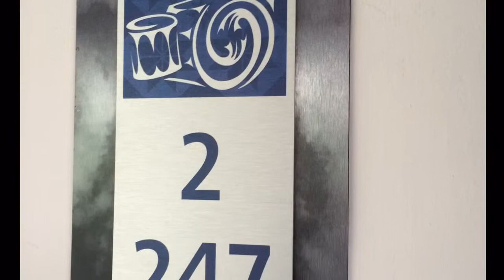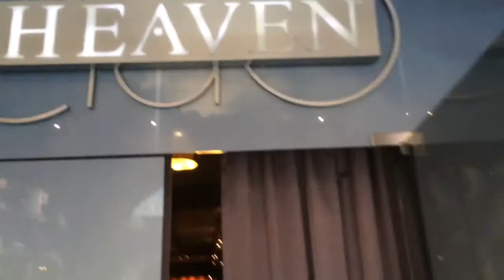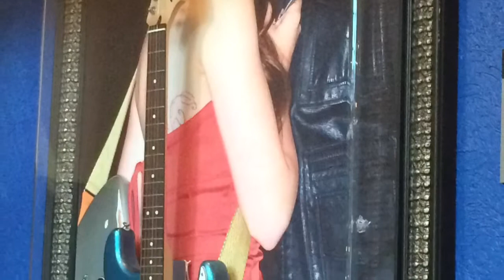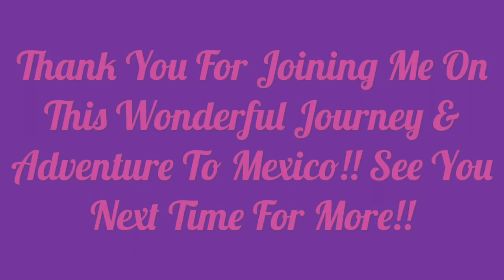Day 8, Hard Rock Hotel, Riviera Maya, Mexico